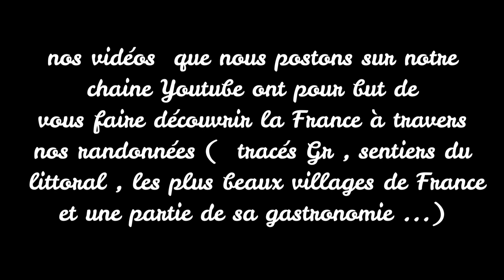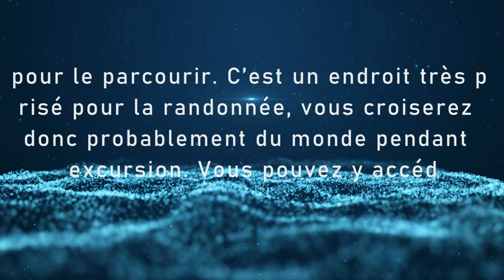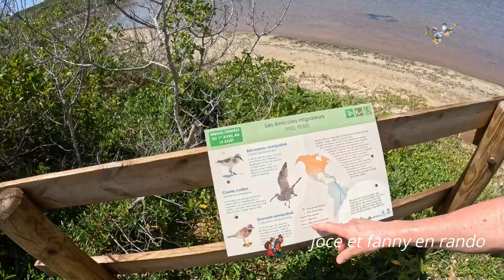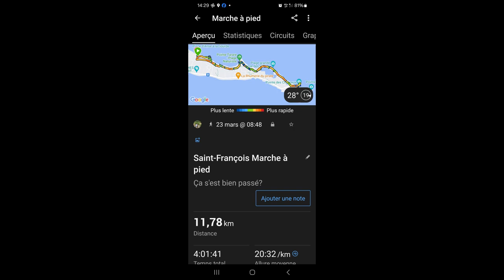vacances à la Guadeloupe mars / avril 2024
Randonnée   vers la point des chateau
la pointe des chateaux guadeloupe anse la gourde
Découvrez cet itinéraire en boucle de 12,1-km près de Saint-François, Grande-Terre. Généralement considéré comme un parcours facile, il faut en moyenne 2 h 29 min pour le parcourir. C’est un endroit très prisé pour la randonnée, vous croiserez donc probablement du monde pendant votre excursion
La plage la plus boulversante et la plus dangeureuse
Les randonnées de la Pointe des Châteaux
Une fois que vous arrivez sur le parking de la Pointe des Châteaux, commencez par longer la plage de l’Anse des Châteaux. La baignade y est interdite car la mer peut y être déchainée. On y voit d’ailleurs régulièrement les pompiers et secouristes s’y entrainer.

Ensuite commence l’ascension sur la falaise. Elle est un peu physique mais rien d’insurmontable, le sentier étant aménagé avec des escaliers. Cette promenade est accessible pour les familles et les moins sportifs et vaut le coup de l’effort. Une fois en haut de la Pointe des Colibris, vous aurez une vue imprenable à 360° sur le littoral, les plages et les îles environnantes comme la Désirade, Petite-Terre, Marie-Galante ou encore Les Saintes.

Ne vous arrêtez pas là, plusieurs superbes randonnées